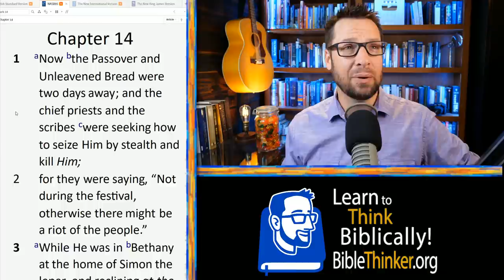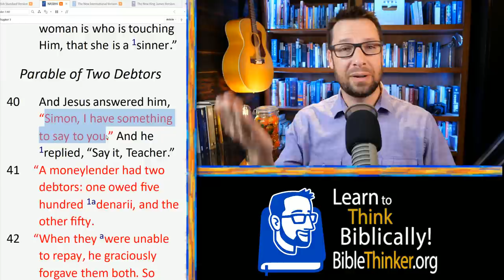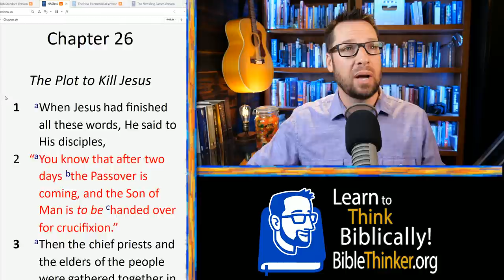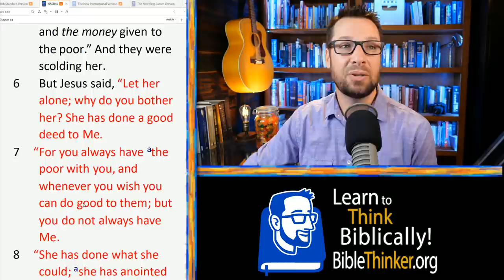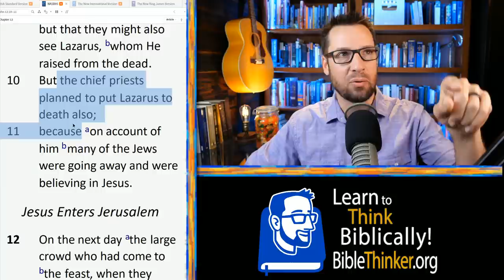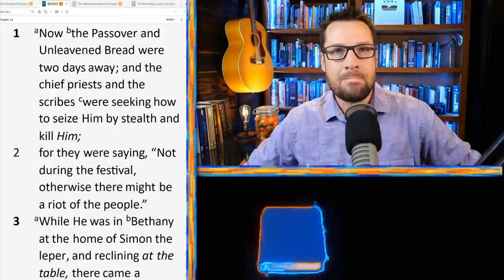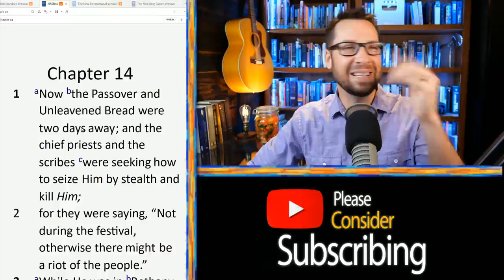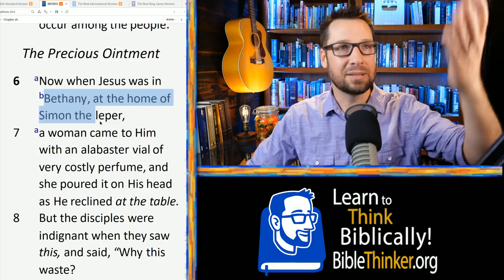A Very Challenging "Contradiction" in the Gospels: The Mark Series pt 57 (14:1-12)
I almost gave up trying to resolve this supposed "contradiction" between Matthew, Mark, Luke and John. Was Jesus anointed with oil/perfume once, twice or three times? Is there error in the Gospels about this? This is a rather complicated set of problems that will take time to unpack. In my study this week I searched and searched and could not find a satisfactory answer; and I'm not really ok with half-answers, so I was about to give up on the issue when I set aside all my resources and just worked with the texts themselves. Now I think I understand a very plausible explanation for the differences and similarities in the four Gospels on this issue.

Today is all about apologetics!

I'll be answering a lot of the following questions.
If Luke is a separate account that happened at a different time and place how do we explain the similarities between his account and those in Mt, Mk and John? Like the other Gospels, Luke records a woman anointing Jesus, using fragrance from an alabaster flask and the name of the home owner being "Simon".
Even if Luke is a separate account we have questions about how John can be harmonized with Matt and Mark. Critics claim that John has this event happening 6 days before Passover while Mark and Matt have it happening 2 days before Passover. They say that John has this happening at the home of Lazarus while Mark and Matt have it happening at the home of Simon the Leper. Yet these three accounts seem too similar to say it happened twice in such a short period of time. This puzzle had me confused for a time, and when I looked up resources from other people who tried to figure out a good solution I found myself bothered even more. The solutions often disregarded obvious challenges! In the end, I think I've figured it out and decided to do a whole video on it to make sure a good resource was out there for those looking to answer the question. I also think we should talk a bit about the anxiety Christians often feel when trying to resolve a supposed contradiction. How do we process that, especially if we simply don't know the answer yet?

This is part 57 of the Mark Series, going verse by verse through the Gospel of Mark. Today we are in chapter 13:32-37.